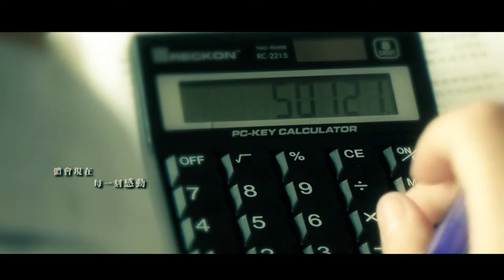梦 - (特别纪念版) 2012年尊孔独中毕业班自创曲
《梦》  2012年尊孔独中毕业班自创曲
词：林捷、张嘉宁、何书意
曲：林捷、江传晟、韩世玮

演唱：何书意、张嘉宁、林捷、韩世玮
钢琴手：林捷
吉他手：江传晟

每个人心中有个梦 即使我们的梦不同
时间还在 陪着我们转动
陪伴我们寻找自己的梦
我们手牵手去承诺 要记住彼此的笑容
体会现在 每一刻感动
让它成为心底最初的梦
我们毕业了 彼此的手握紧了
就算毕业了 分开了 心是永远不变的
期待这一刻 一起奔向未来了
只要相信着 努力着  友谊是永远不变的
还记得曾经疯狂的日子 这些片段都不会再重来
彼此应该勇敢的往梦飞翔 让世界看见你我的梦想